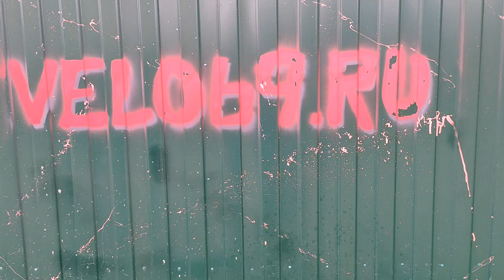Велосипед мечты из помойки - собираем стальной велик на стальных ободах и трех скоростях для курьера